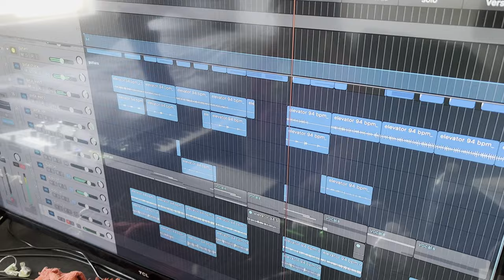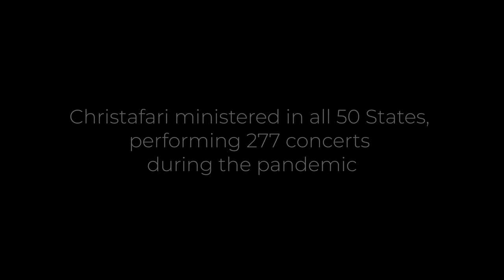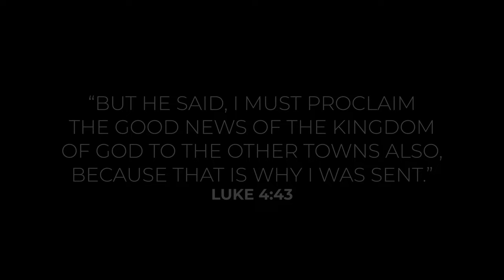Wind Driven - Full Christafari Documentary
Christafari ministered in all 50 States, performing 277 concerts during the pandemic

WIND DRIVEN
The 50 States Tour

A Rank and File Production

Produced by Mark Mohr and Benjamin Tang

Directed and edited by Benjamin Tang

Camera Operators: Kerron Edwards and Austin Holloway

Additional phone footages by Mark Mohr and Justin Nalimu

Markus Luigi Ritchie. CHRISTAFARI DRUMMER
Renato Taimes. CHRISTAFARI PRODUCTER/GUITARIST
Austin Holloway...CHRISTAFARI ROADIE/VIDEOGRAPHER
Iris Spence. CHRISTAFARI SINGER/DANCER
Avion Blackman..CHRISTAFARI SINGER/BASS GUITARIST
Kerron Edwards. CHRISTAFARI VIDEO DIRECTOR
Jason Hinson. CHRISTAFARI SOUND ENGINEER
Nikita Carter. CHRISTAFARI SINGER/DANCER
Justin Nalimu. CHRISTAFARI PRODUCTER/KEYBOARD
Henna Melody. CHRISTAFARI SINGER
Isabella Mohr. CHRISTAFARI TOUR MANAGER
Ziza Forever Mohr. CHRISTAFARI SINGER/DANCER
Pr. Mark Mohr. CHRISTAFARI FOUNDER/LEAD VOCALS

ARCHIVAL NEWS FOOTAGES
Escalating Protests Nationwide Over... - NBC Nightly News
Chaos in Washington as Trump supporters... - BBC News
Gas Prices On The Rise Nationwide - NBC News
Inside Los Angeles’ Homeless Crisis - NBC News

SONGS

"He Reigns" (Newsboys Cover) by Christafari
"Choose This Day" by Christafari
"He Reigns" Instrumentals by Christafari
"Imigongo" by Christafari ft. Faith Mussa & Rata Jah
"Lion" (Elevation Worship Cover) by Christafari
"Medicine For The World" by Christafari ft. Isaac
and Nehilet Blackman
"Under God" by Christafari